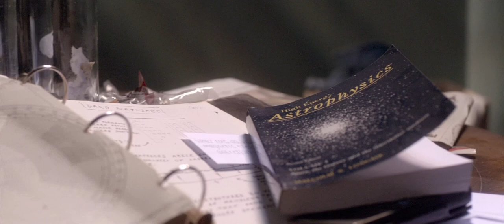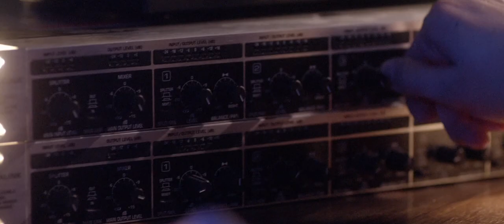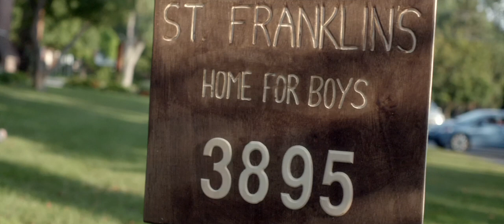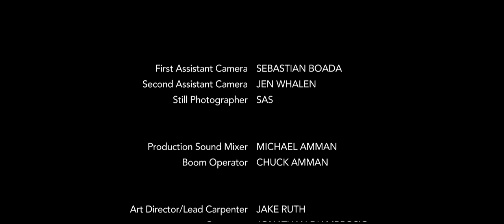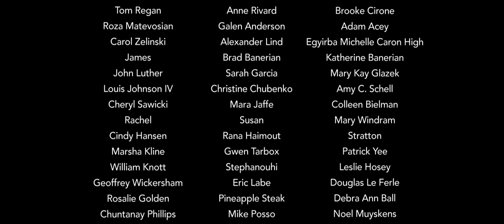INFINITE (Space Sci-Fi Love Story) Short Film FULL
An aspiring astronomer happens upon a radio frequency and meets a thought-to-be-dead astronaut trapped in space.

Year: 2015
Genre: Drama/Romance

Starring Caitlin Collins & Franco Pulice

Written & Directed by Ryan Stratton
Produced by
Story by Ryan Stratton & Aaron Keteyian
Cinematography by Lon Stratton
Production Designed by Jonathan D'Ambrosio
Edited by Jodi Gonska
Costumes Designed by Neil Sacks
VFX Supervised by Matthew Weng